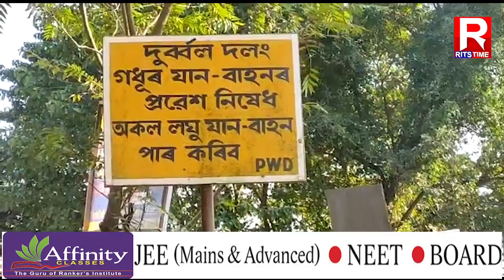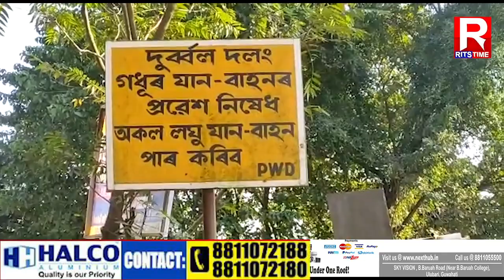Rits Time | বাক্সাৰ খাৰিজা বিজনীত অবৈধ বালি কঢ়িওৱা ট্ৰেক্টৰৰ দৌৰাত্ম । PWD ৰ জাননীক বুঢ়া আঙুলি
12 November 2021: Rits Time
 বাক্সাৰ খাৰিজা বিজনীত অবৈধ বালি কঢ়িওৱা ট্ৰেক্টৰৰ দৌৰাত্ম ।   PWD ৰ  জাননীক বুঢ়া আঙুলি